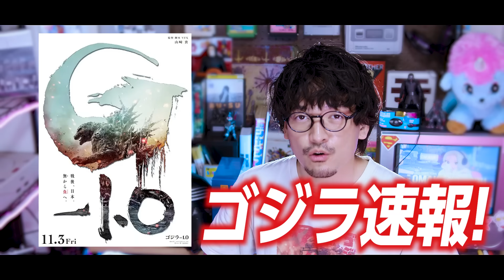遂にティザーが公開！『ゴジラ-1.0 ゴジラマイナスワン』速報レビュー！【おまけの夜】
山崎貴監督によるゴジラシリーズ最新作『ゴジラ-0.1 ゴジラマイナスワン』の情報がやっと出たのでレビューします！

グッズの販売所
OMAKENOYORUのオリジナルアイテム通販 ∞ SUZURI（スズリ）